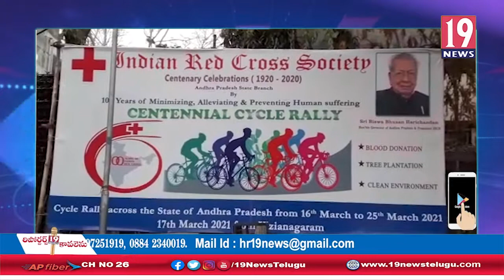రెడ్ క్రాస్ సొసైటీ వారి ఆధ్వర్యంలో సెంటినరీ సెలబ్రేషన్స్ ప్రారంభించిన జిల్లా కలెక్టర్-విజయనగరంజిల్లా